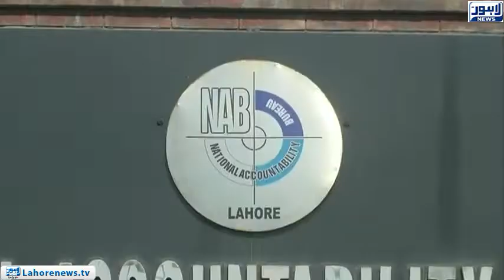NAB prepares another reference against Ahad Cheema for hiding assets